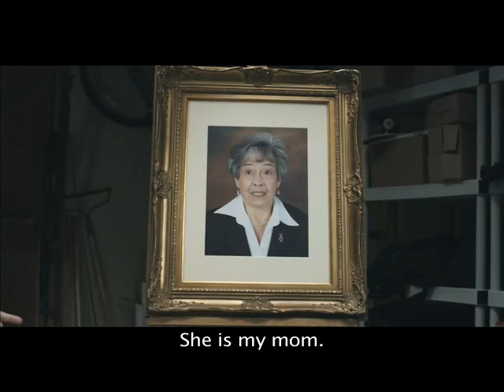Publicidad de Davivienda con Marco Neves (Parte 1 de 3)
Divertido anuncio de Davivienda interpretado por Marco Neves

Funny Davivienda commercial starring Marco Neves